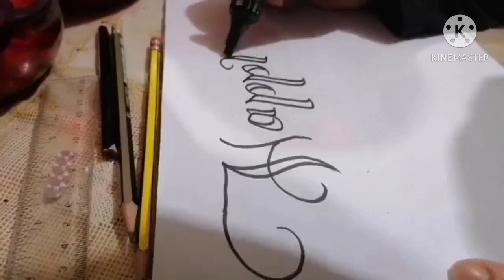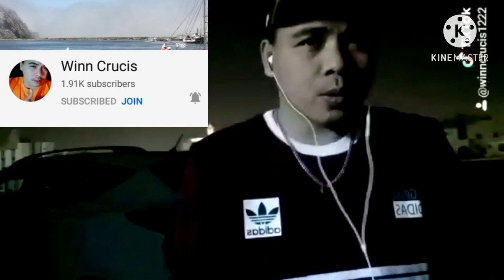my father's 77th birthday celebration ( hernando J. Lagutin sr.)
my groovy father and the most lovable, mahilig kumanta kaya lagi my video - k s bahay madaling pakisamahan. at Mahal ng lhat🤗🥰😘 cool dad and daddylo bagets ika nga😂😂😁
happy3x birthday pa wishing you all the best in life. keep safe as always mhal q kau n mama miss u so much love u 🤗😘